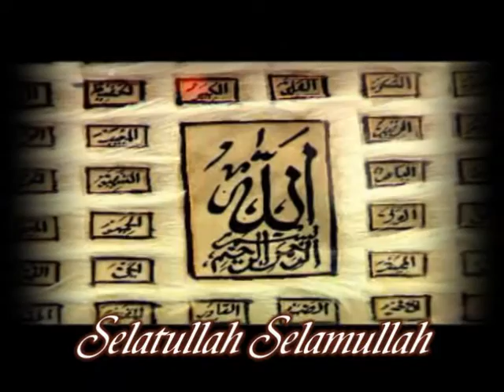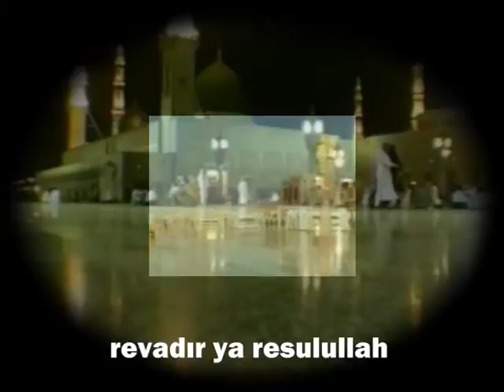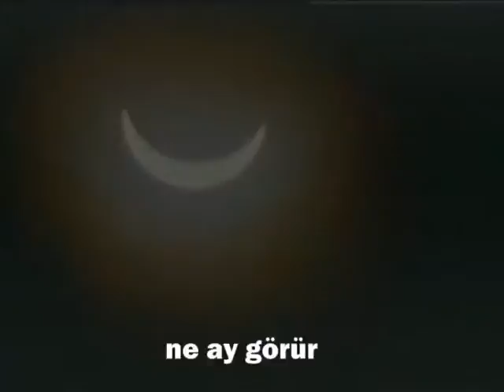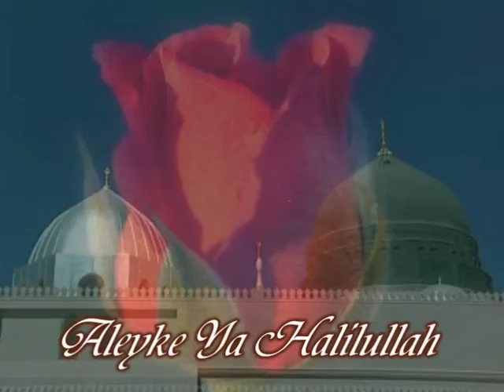SELATULLAH SELAMULLAH ( SENİN AŞKIN ) - MAHMUT DURGUN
Albüm Adı: ÖLÜM VAR - YAR GEYLANİ
Okuyan: MAHMUT DURGUN
Yapım: Özbek Yapım